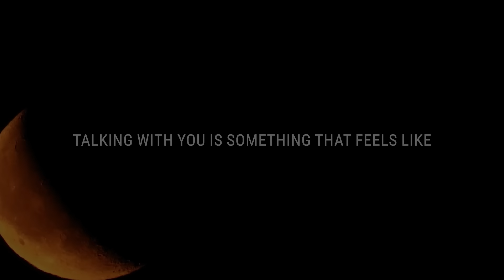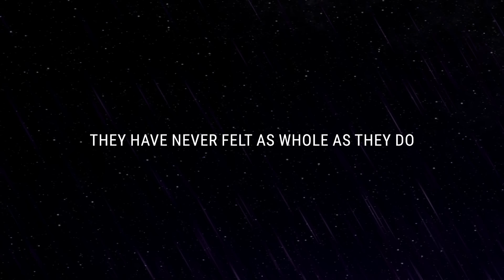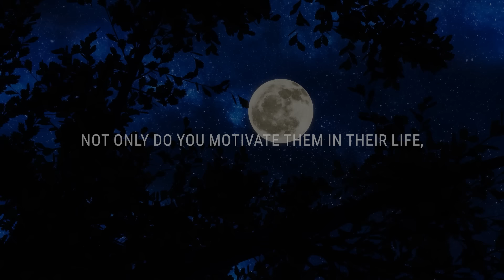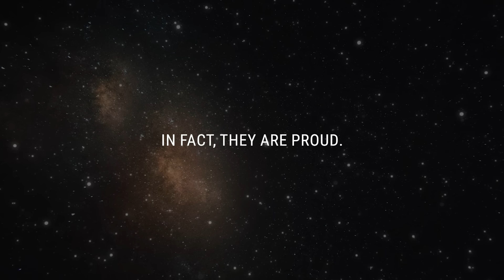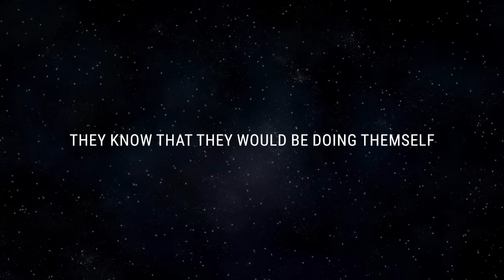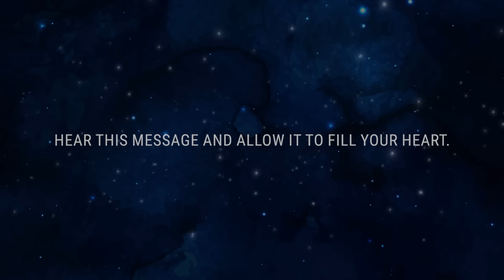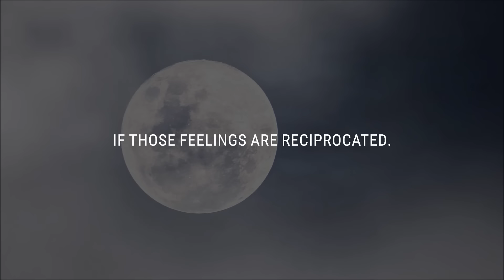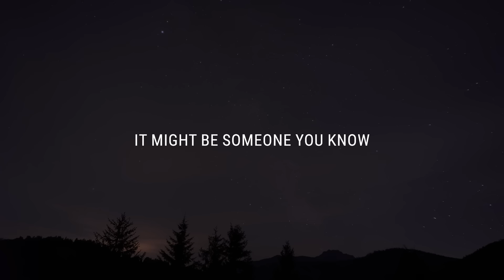💌 Their feelings grow with every conversation, now they're curious if you feel the same...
If you’re seeing this video, the Universe has a message for you: Their feelings grow with every conversation, now they're curious if you feel the same...